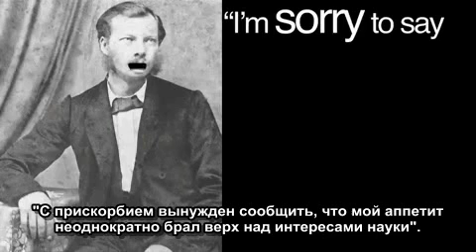Rocketboom - Вымершие животные - русские субтитры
Выпуск научно-технического видеоблога "Rocketboom" ("A Tribute to Creatures Past") за август 2010 года, с русскими субтитрами.

Краткий рассказ о некоторых вымерших видах животных и том, почему это случилось, а также о том, какие формы может принять эволюция в будущем.